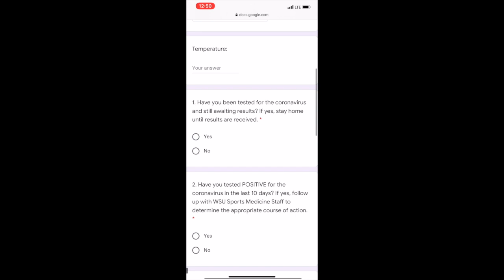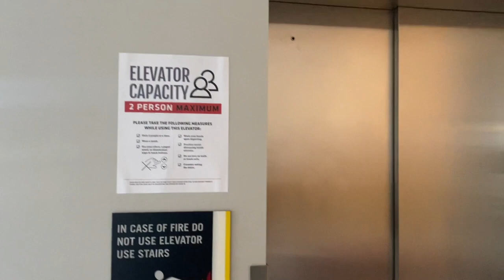The College Shocker "Bubble"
My own little version of how things have been these last few months. Not the most ideal situations, but we'll take it.